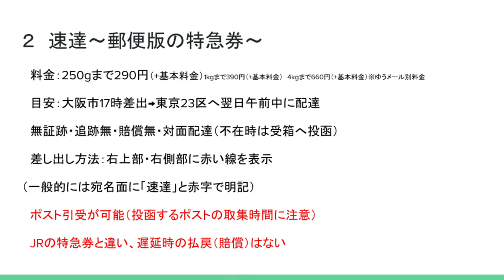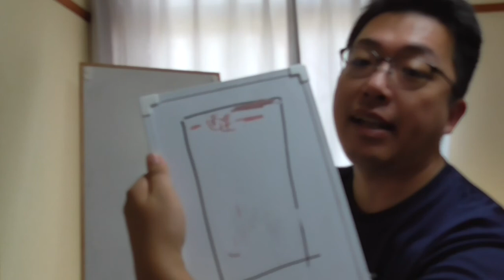ゆうTube20'2「速達」【郵便いろいろ解説シリーズ改】